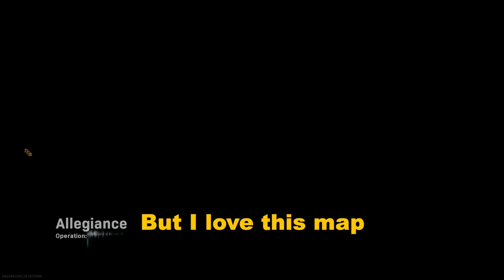Call Of Duty Modern Warfare is Chaos